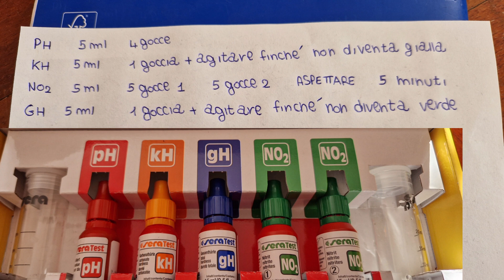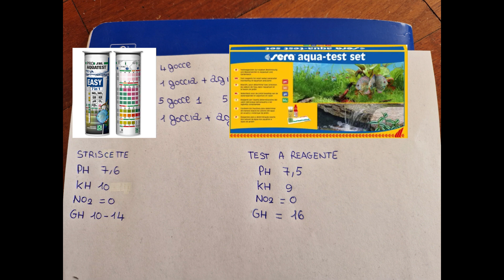Test a reagente sera vs test a striscette jbl qual'è il migliore? 🤔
CAPITOLI :
00:00 Introduzione e unboxing
00:26 misurazione striscette jbl
01:05 indicazioni test sera
03:08 misurazione Ph ( test sera)
04:15 misurazione Kh (test sera)
04:50 misurazione NO2 (test sera)
05:17 misurazione Gh (test sera)
06:04 conclusioni finali
07:08 per favore se potete iscrivetevi ♥️

GRAZIE mille per aver visto questo video mi raccomando se vi piacciono i miei contenuti vi prego di iscrivervi per aiutarmi a portare nuovi video di qualità. Vi auguro una buona giornata 🤗